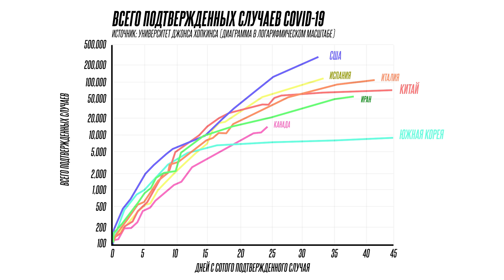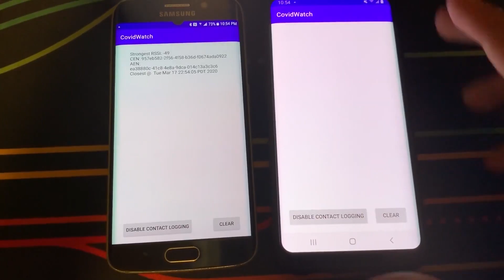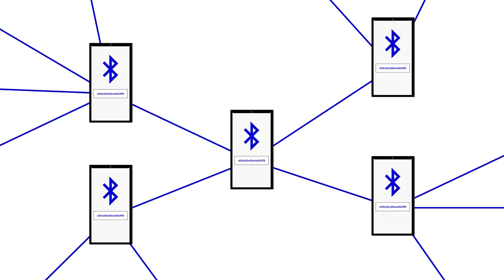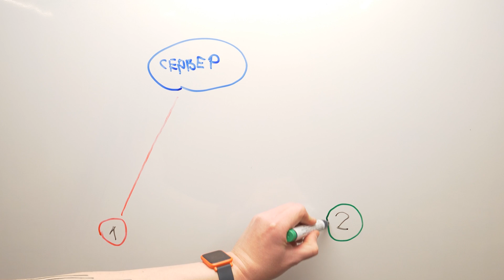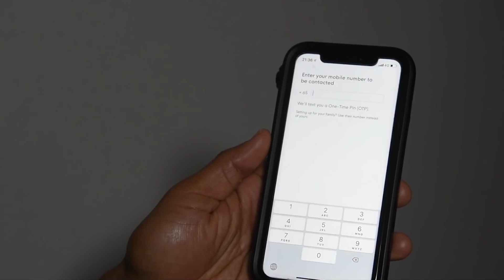Как Google и Apple хотят бороться с пандемией | Что такое Contact Tracing и как он работает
Contact Tracing — один из способов бороться с распространением вируса. Google и Apple решили объединиться для того, чтобы помочь странам справиться с пандемией, а мы расскажем, как ContactTracing совсем скоро начнет работать.

При создании ролика использовались материалы France 24, Business Insider, Vox, Liam Young.